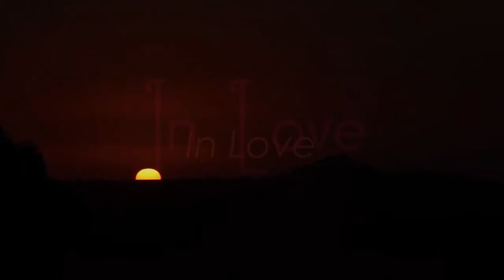Kai Beats - Inlove (HipHop/Funk/Jam)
Kai on the Beats. This one is fresh. =].